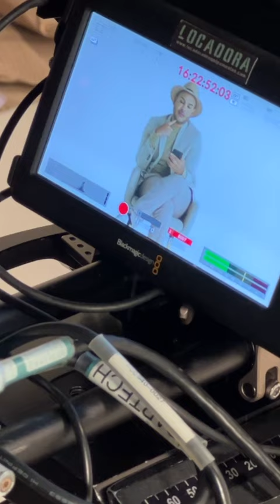Como foi? Hugo Gloss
Filmando com essa pessoa incrível! Hugo Gloss!